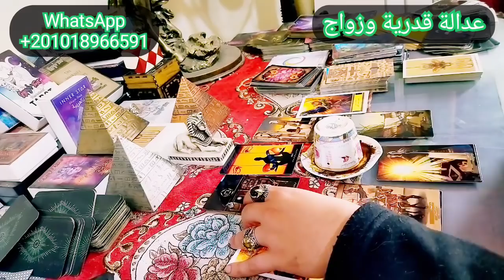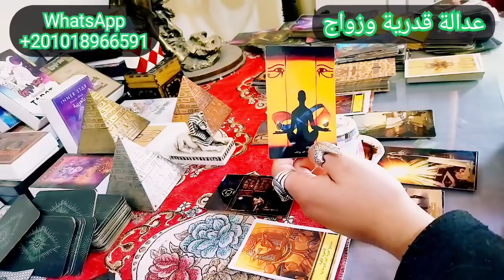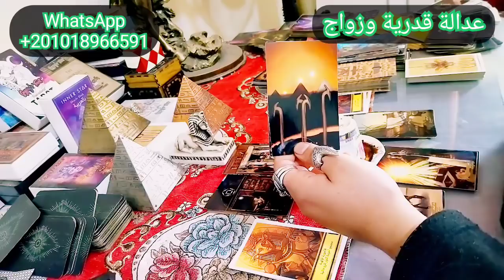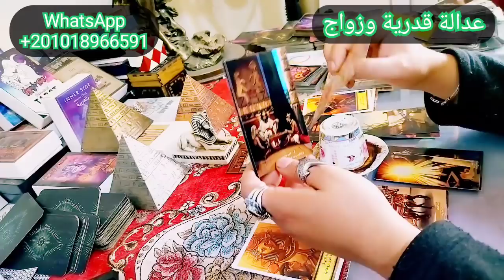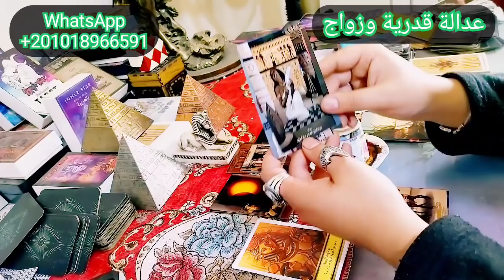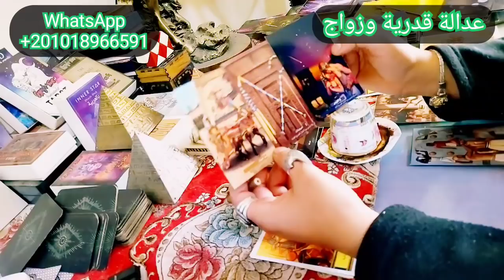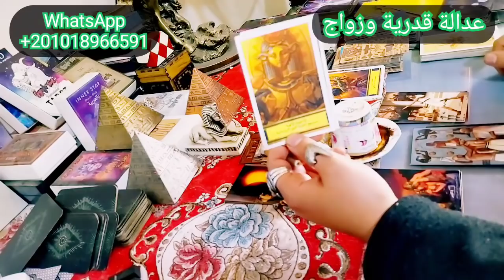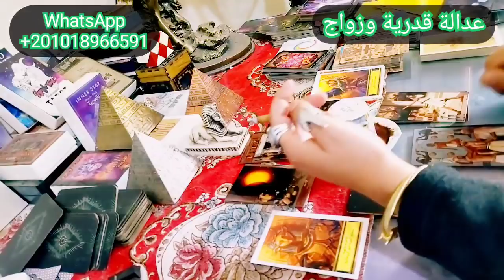قراءة فنجان وتاروت تفصيلية برج الاسد بالاسرار الفرعونية الشهور المتبقية من عام 2022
نقدم في هذا الفيديو قراءة فنجان وتاروت تفصيلية لمواليد برج الاسد شهر مارس 2022 لخبير التاروت وقارئ الفنجان بحر المنسي مقدم برنامج الابراج والتاروت علي قناة تاروت سماء المحبة يمكنك في هذا الفيديو ان تشاهد قراءة تاروت فلسفية عميقة لا تمنحك فقط نظرة علي المستقبل ولكن تنمي افكارك في سبل تحقيقة من خلال كلمات فلسفية عميقة مترجمة الي عدة لغات لا يعترف قارئ التاروت في هذا الفيديو الا بالعلم في كل شئ ولا يتقن الا لغة القدر في البحث عن المستقبل من خلال الحكمة الفلسفية  من الحاضر ايمان بتواجد الروح وقوتها في الاجابة عن جميع الاسئلة بهدف تحقيق السلام والتفاهم بين الابراج الفلكية اعتمادا علي اهمية نظرة الفرد لواقعه والتفكير في مستقبلة والتماس الاعذار لاخطاء الاخرين بالشكل الممكن الذي لا يفقدة قيمتة الحقيقية كانسان تابع رحلة بحر المنسي في عوالم المستقبل ويمكنك التواصل من اجل حجز القراءات الخاصة من خلال هذا الرقم